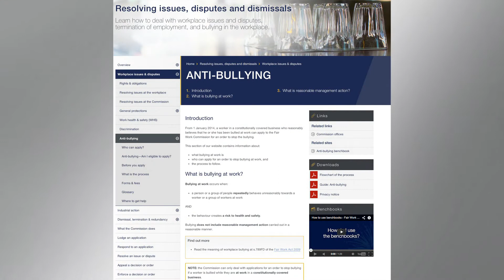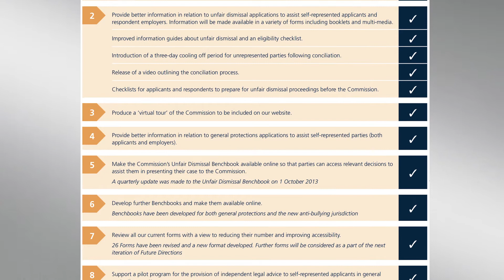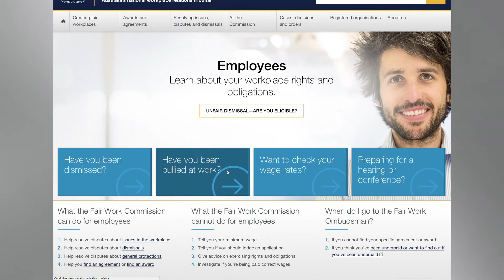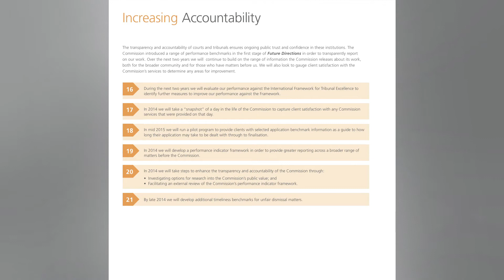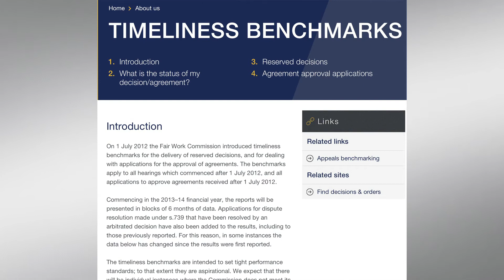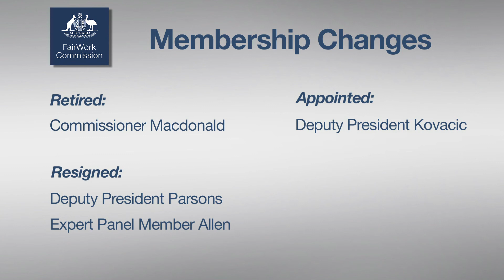President's introduction (Annual Report 2013–14)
This video forms part of the Fair Work Commission's 2013–14 annual report. Read all of the Commission's annual reports